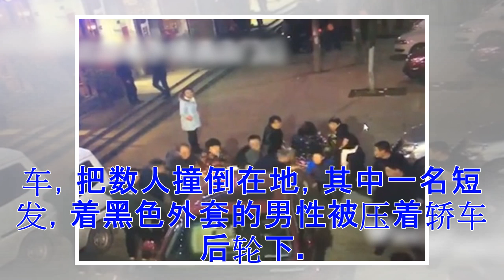湖南警察醉驾 将油门当刹车冲向街头人群(组图)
2月8日，湖南衡阳市耒阳市公安局通报，2月4日，李某兵系醉驾，在倒车过程中错将油门当刹车，致使行人1死3伤。澎湃新闻从耒阳市多个官方信源核实，醉驾司机李某兵系湖南省湘南监狱干警。 58秒监控视频显示，一辆雪佛兰红色轿车后站着一群行人，轿车突然快速倒车，把数人撞倒在地，其中一名短发，着黑色外套的男性被压着轿车后轮下。同路的行人随即上前拍打车辆。 2月8日，耒阳市公安局通过其微信公号“平安耒阳”通报该案情：2月4日19时29分左右，耒阳市城北路耒水情酒店门口发生一起交通事故，造成多人受伤。耒阳市公安局接到报警后，立即指令交警大队、辖区灶市派出所民警赶赴现场处置，协助将伤者送医院救治。 经查，当晚李某兵（男，43岁）驾驶湘D8L**6号轿车在耒阳市城北路耒水情酒店门前倒车，错将油门当刹车，将行人赖某友（男，63岁）、李某（女，55岁）、李某娇（女，47岁）、陈某生（男，50岁）撞倒，造成赖某友送经医院抢救无效于当日死亡，李某，李某姣，陈某生三人受伤。经检测，李某兵当晚血液内乙醇含量为81.7mg/100ml，属于醉酒驾驶。目前，受伤3人正在医院接受治疗，犯罪嫌疑人李某兵已被依法刑事拘留。